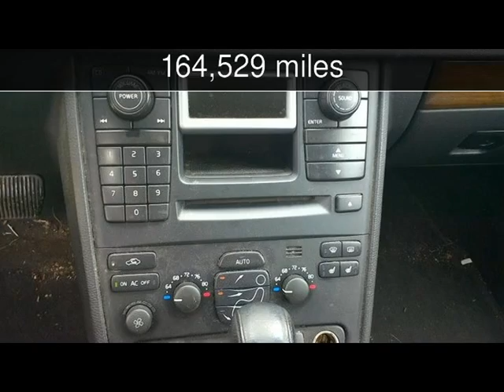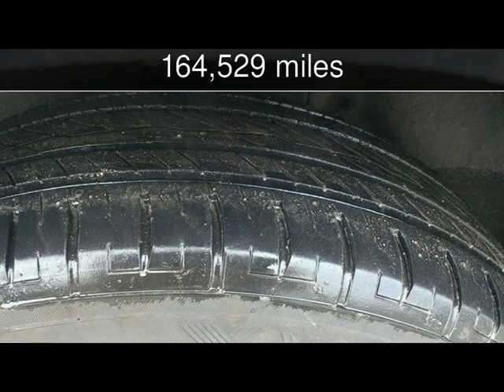2005 Volvo XC90 Used Cars - Harwood,MD - 2017-05-22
See more details about this used car This 2005 Volvo XC90 with 164,529 miles is for sale at South County Public Auto Auction.